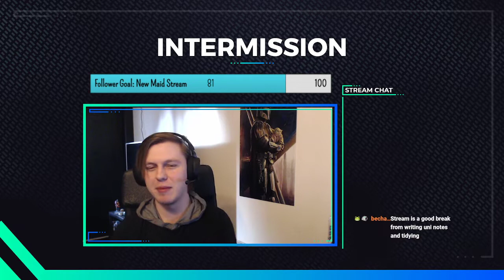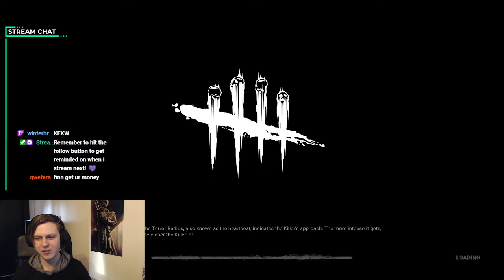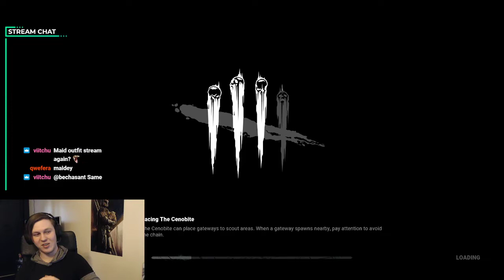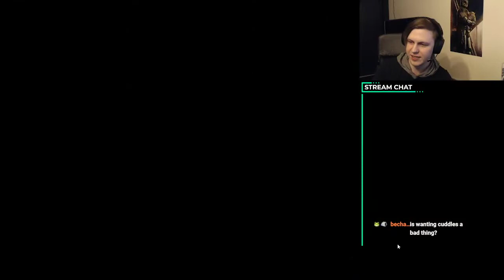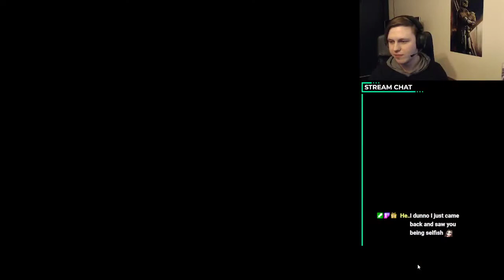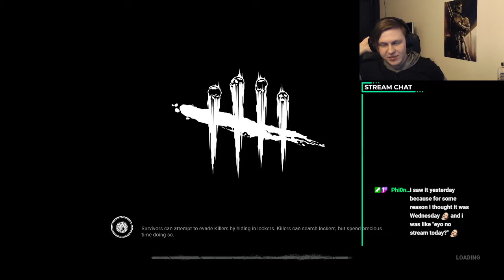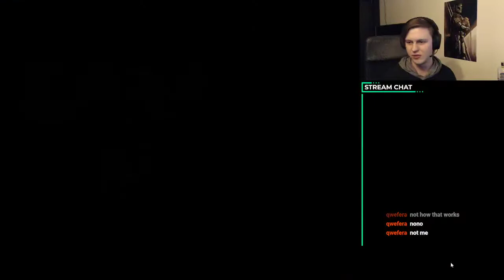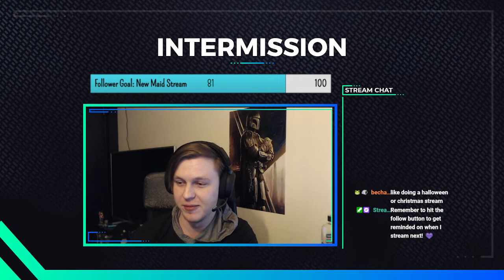Dead By Daylight VOD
So I went back to try out Dead By Daylight again after a long time on twitch.